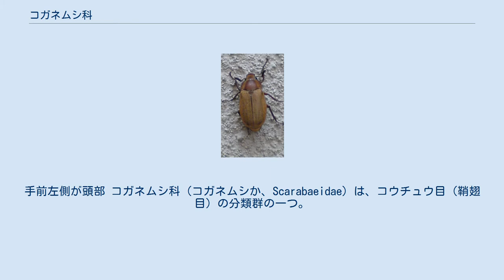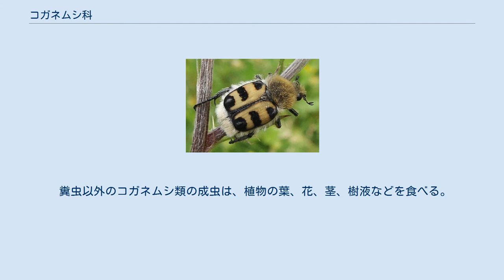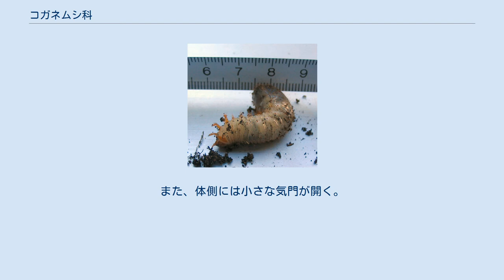コガネムシ科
コガネムシ科の幼虫。
手前左側が頭部 コガネムシ科（コガネムシか、Scarabaeidae）は、コウチュウ目（鞘翅目）の分類群の一つ。
カブトムシ、コガネムシ、カナブン、ハナムグリなどに加え、ダイコクコガネやマグソコガネなどの糞虫も多く含む。
 熱帯から亜寒帯まで、全世界に約3万種、うち日本には約360種が分布する。
なお日本の360種のうち、3分の1は糞虫である。
 大きさは2mmほどのマグソコガネ類から15cmを超えるヘラクレスオオカブトまで多種多様で、外見もカブトムシ類のように角を持つものやコガネムシ類のように金属光沢を持った鮮やかな体色のものなど変異に富んでいる。
 成虫の体は他の甲虫類と同様に硬い外皮に覆われる。
基本的な体型は前後に細長い長円形で、背中側が膨らんだドーム状をしている。
触角は短く、先が掌状に開く。
脚はがっしりしていて、脛節に数本の棘が並び、脚先に鉤爪がある。
特に糞虫類は脚で土や糞を掻き分けるため、脚の脛節が幅広く、棘も大きく発達している。
 糞虫以外のコガネムシ類の成虫は、植物の葉、花、茎、樹液などを食べる。
大顎は小さく、手で捕えても噛みつくことはないが、コーカサスオオカブトのように気性の荒い種やマメコガネやサイカブトのように農作物に被害を与える害虫となるものもいる。
 幼虫は大顎が発達した硬い頭部、頭部付近にくっついた短い脚、短い毛に覆われた白くて柔らかい体を持つ。
また、体側には小さな気門が開く。
全ての種類が糞や朽ち木などを含む地中に潜りこんで生活することから、日本ではジムシ（地虫）などと呼ばれる。
これらの幼虫を地面から掘り出すと体をC字に折り曲げていることが多い。
幼虫は自分の周囲の糞や朽ち木、腐植土、植物の根などを食べて育つが、植物の根を食べるものはやはり農業害虫となる場合がある。
 多くの亜科に分けられる。
また、近縁のセンチコガネ科（Geotrupidae）をセンチコガネ亜科として組みこむこともある。